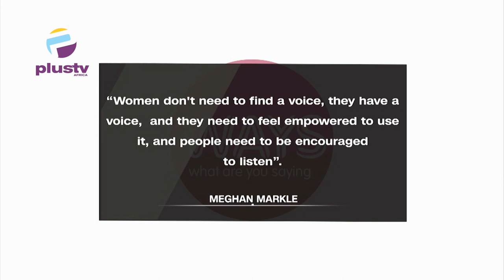How Can We Empower Women For Peak Performance With Dr. Abiola Salami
Dr. Abiola Salami, Author, Coach Strategist, Joined Us To Discuss